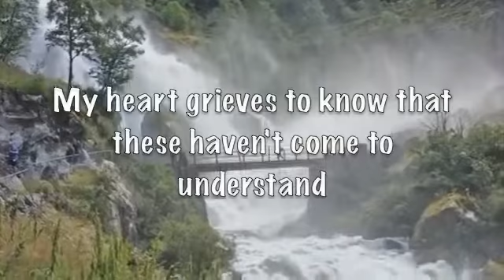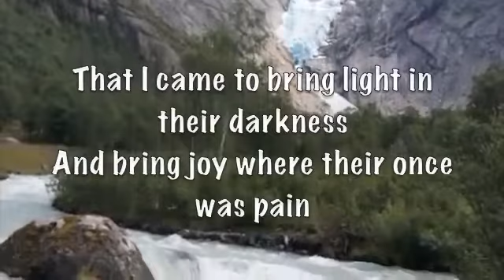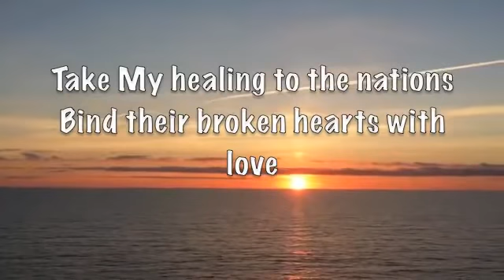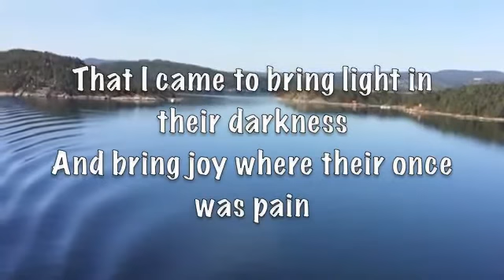Take My Healing to the Nation (Bob Fitts)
Written by Bob Fitts
Recorded by Bob Fitts (Original singer)
Album: "Take My Healing To The Nations / Sacrifice" (1988)